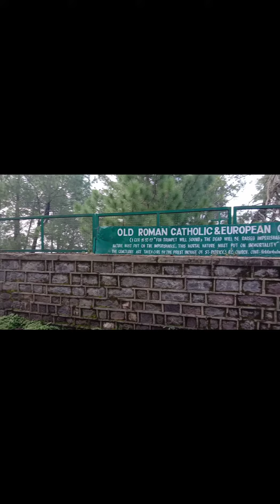India's Most Hounted Place -Dagshai Solan Himachal Pradesh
India's Most Hounted Place -Dagshai Solan Himachal Pradesh ‎@DANIEL EL TRAVIESO VIDEOS                                                            What is Dagshai famous for?